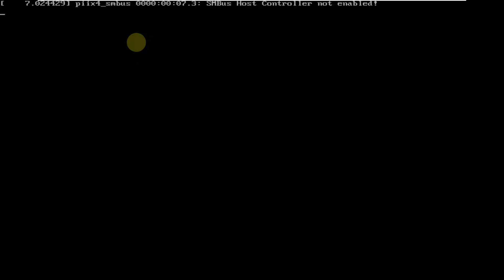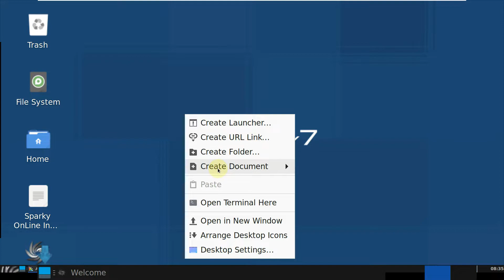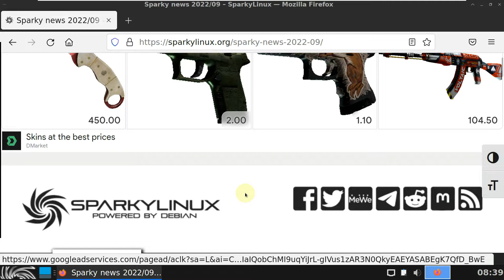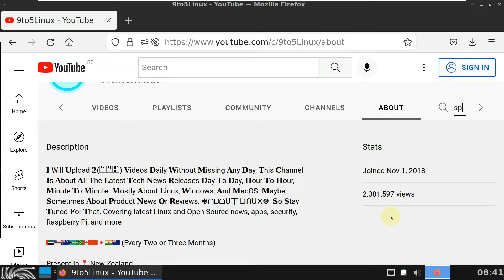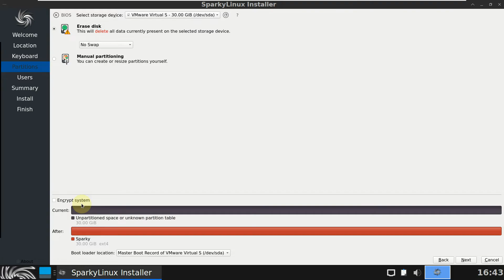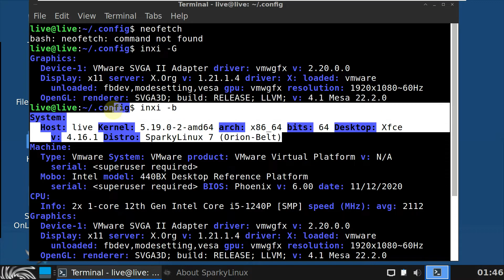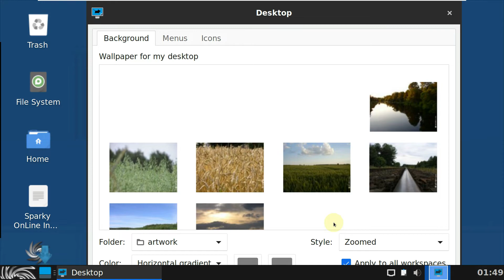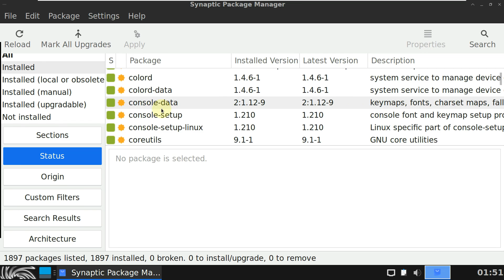A First Look At SparkyLinux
In This Video We Are Discussing At Sparky 2022.10

New iso images of Sparky 2022.10 of the (semi-)rolling line are out.

Changes between Sparky 2022.07 and 2022.10:
– all packages updated from Debian and Sparky testing repos as of October 5, 2022
– Linux kernel 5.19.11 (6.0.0 & 5.15.72-LTS & 4.9.330-LTS49 in sparky unstable repos)
– GCC compiler v12 installed , GCC v11 removed from iso images
– added new ‘sparky7-theme’ with support of GTK2/3/4; it’s a package with a light and a dark theme to choose
– added a dark theme to ‘sparky5-lxqt-theme’ package so you can choose between Sparky light and dark themes now in LXQt desktop
– replaced Lightdm with SDDM session/login manager to all GTK based desktop iso images; the KDE and LXQt features SDDM as before; added a new SDDM theme ‘sddm-theme2-sparky’ to all live media; an older theme ‘sddm-theme-sparky’ is also installed; so all live media of the rolling line use SDDM now
– ‘sparky-upgrade’ can be launched as a short command now: ‘spu’ (SParkyUpgrade)
– LXQt 1.1.0
– Openbox 3.6.1
– KDE Plasma 5.25.5
– Xfce 4.16
– MATE 1.26.0
– Calamares 3.2.61
– Firefox 105.0.2
– Thunderbird 102.3.0
– VLC 3.0.17
– LibreOffice 7.4.1
– GRUB 2.06

Fixed:
– LXQt: nm-tray has a small issue, which calls xterm to edit network connection, but qterminal is installed as its dependency; so rebuilt nm-tray which installs and calls spterm now

No reinstallation is required if you have Sparky rolling installed, simply keep it up to date via the command:
sparky-upgrade
or shorter:
spu

Todays Video - Sparky 2022.10!